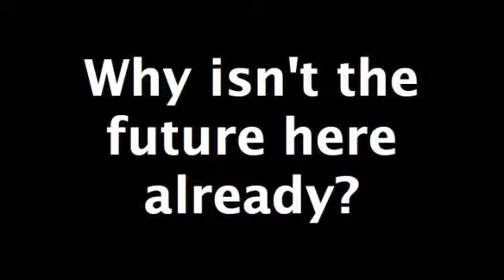BGV: Demo Day Pitch, June 2012 | Mastodon C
Fran Bennett from Mastodon C pitches in front of hundreds of investors and supporters at the June 2012  BGV Demo Day.

Mastodon C are big data and data science specialists.Their  open source data platform, applications, and expert team unlock the power of your data for a better future.